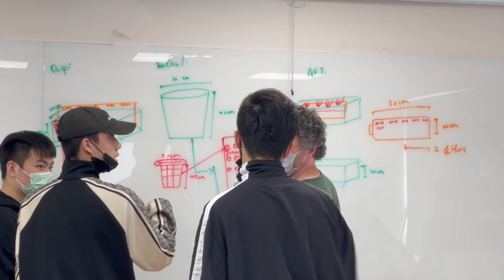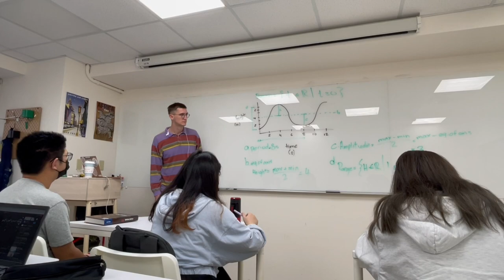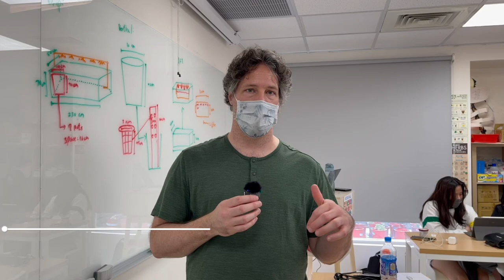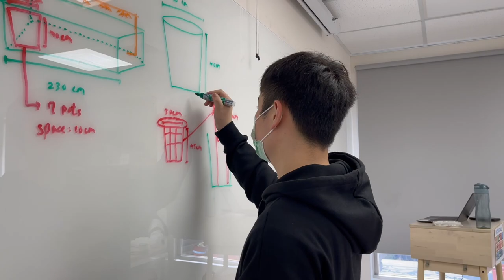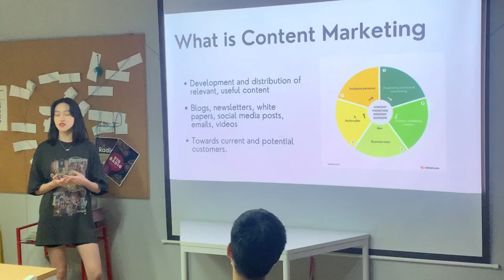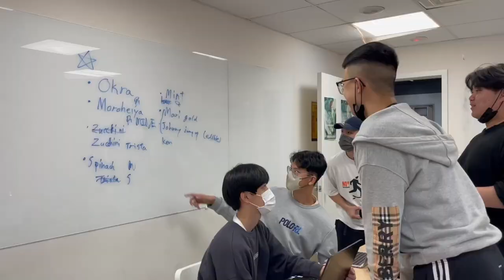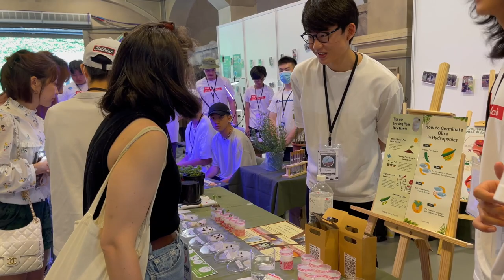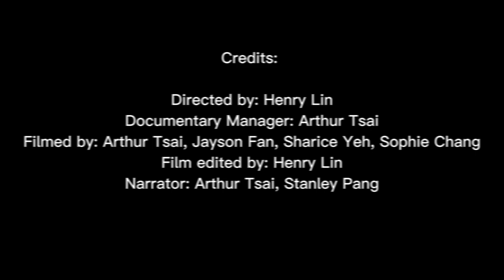Teach Me Something New | VIS Project Based Learning in Taiwan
Taiwan in known for its lecture based and rote learning style. Preparation for standardized tests and cramming information is an unfortunate reality for most school children. Some students just don't fit into this structure and until now haven't had an outlet for different learning styles.

Luckily for these students, they've found a school that fits their idea of learning. A place that gives them the opportunity to be hands on and try new things. A chance to fail and make pivots. A change to practice PBL. This school is VIS.

This short form documentary is completely student planned, shot, and edited by students from VIS to celebrate their projects and PBL.

This documentary features:

1. G09 Student Fifi
2. G12 Student Rachel
3. G11 Student Leon
4. G10 Student Tommy
5. G12 Student Arthur
6. G11 Student Stanley
7. PBL Coach Kyle Wagner
8. PBL Instructor Ethan Lewis
9. PBL Instructor Laura Wang
10. PBL Program Director and Instructor Byron Clarke
11. VIS Principal Richard Huang

Project-based learning is an approach that emphasizes student-centred, inquiry-based learning through the completion of a project. This approach is designed to engage students in deeper, more meaningful learning by giving them the opportunity to investigate, problem-solve, and apply critical thinking skills to real-world challenges.

PBL encourages active and collaborative learning, where students work together to identify problems, conduct research, and design solutions. The goal of project-based learning is to help students develop a deeper understanding of the material being covered, while also developing skills that are essential for success in the 21st century, such as creativity, collaboration, communication, and critical thinking.

The goal of the PBL department is to see students stand in front of a parent, a peer, or even a stranger to present a subject knowledge and a project with confidence. To develop students who can walk an audience through the challenges and successes of their learning journey.
PBL offers the knowledge and skills-building activities that you might find in almost any school curriculum. However, partnering with the community to ensure students utilize hands-on opportunities in an authentic setting is what we do differently.

PBL isn’t about scoring well on a test or always having an answer. It’s an educational approach that encourages students to realize they might need to go out and find an answer, or even that a perfect answer might not exist and be okay with that.

A successful student can work with a team, ask questions, and seek help. They can give and receive meaningful feedback and use short-term failure for long-term success. It’s our goal that anyone who participates in the PBL program leaves VIS with the 21st-century skills we all need for the future. Our focus is to help build good people, not just good students, and believe that PBL is an approach that supports our vision.